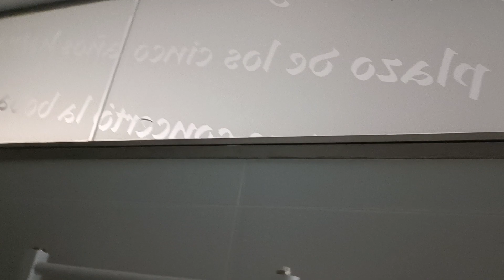Gran Hotel Botánico de Teruel